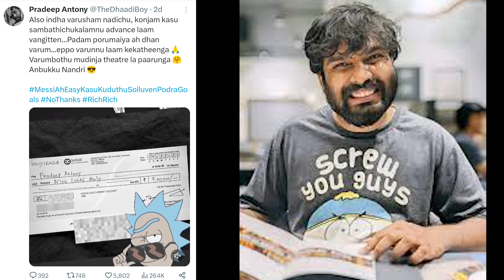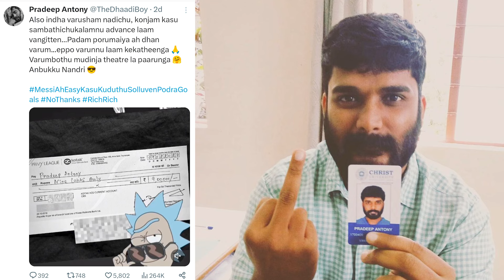900000 வாங்கிய Bigg Boss Pradeep Antony தரமான செய்கை காத்திடு இருக்கு | Pradeep antony upcoming film